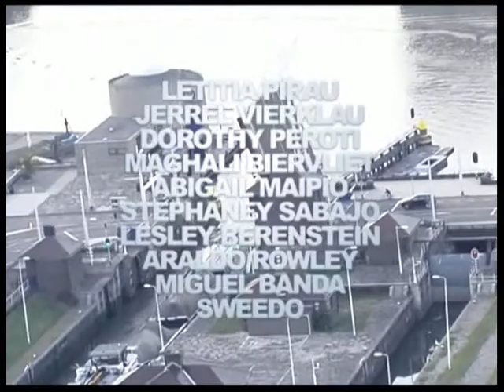houten jas... part 1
Een spannende surinaamse actie film met dramatische special effects ongekend voor Surinaamse begrippen met ontknoping even als de spaghetti westerns van weleer.